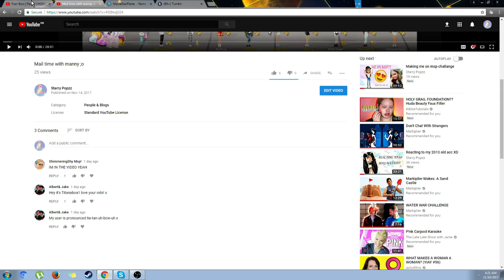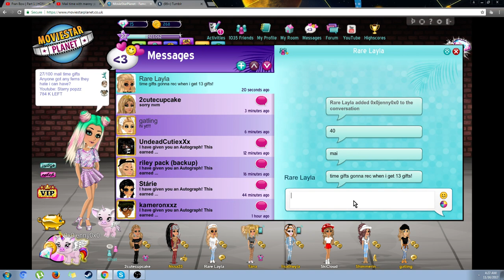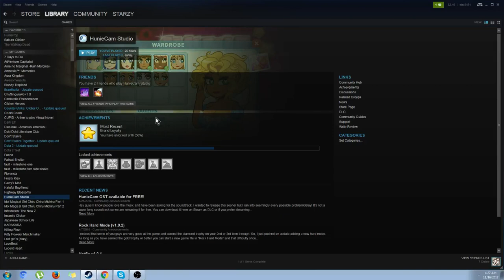Showing off my shared accounts